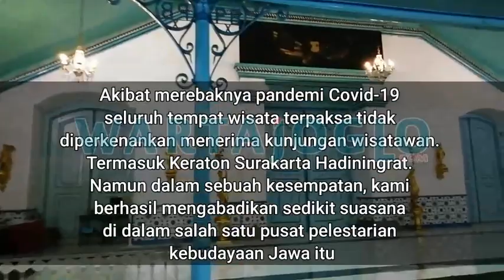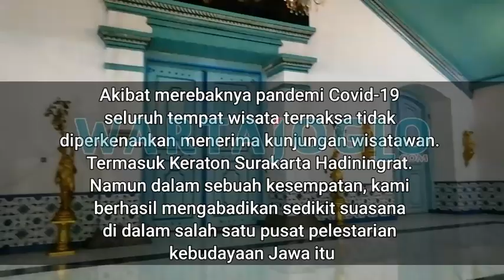WOW..!! Terus Dilanda Konflik, Begini Bagian Dalam Keraton Surakarta di Saat Pandemi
Pendemi corona memaksa berbagai tempat wisata tidak menerima pengunjung wisatawan. Termasuk Keraton Surakarta Hadiningrat. Namun dalam sebuah kesempatan, kami berhasil membidik suasana di dalam salah satu pusat pelestarian kebudayaan Jawa itu